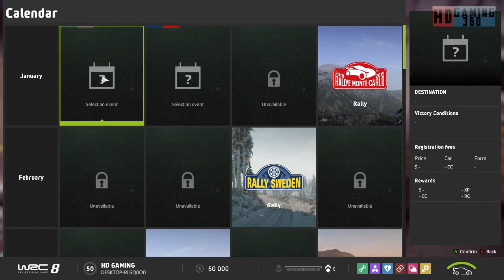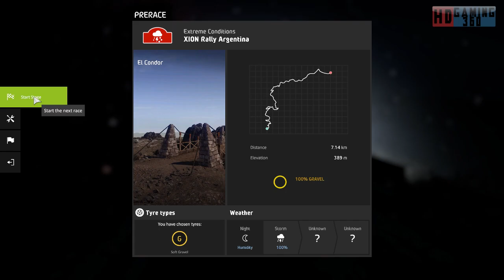WRC 8 FIA World Rally Championship Playthrough Part 58